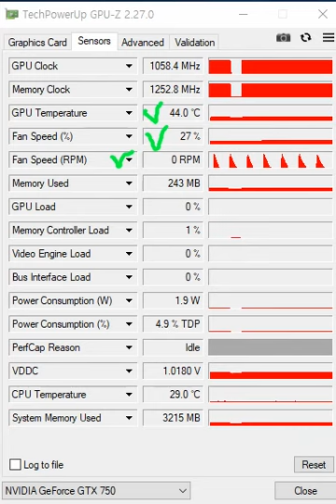NVIDIA GTX750 그래픽카드 팬 속도(소음) 이상, GPU fan speed problems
온도는 정상인데 fan speed가 0 rpm에서 4800 rpm으로 급속히 올라가면서 소음 발생하고 다시 0 rpm으로 떨어지는 현상이 반복됨